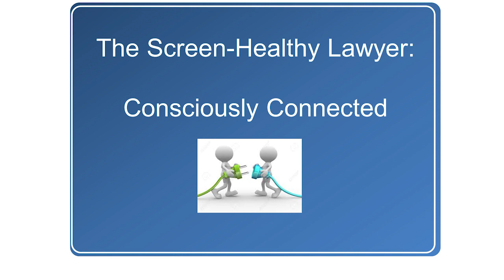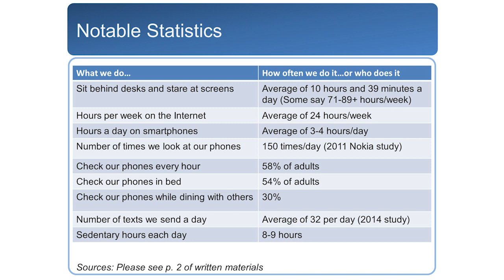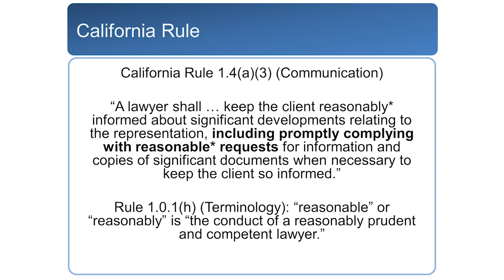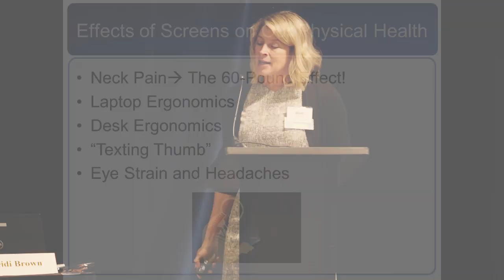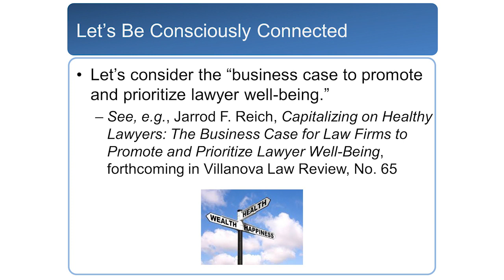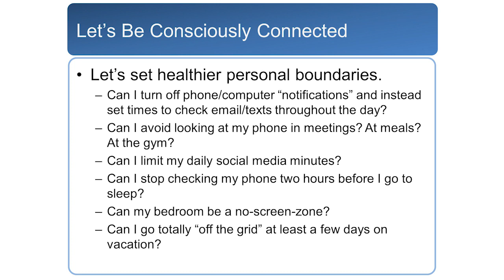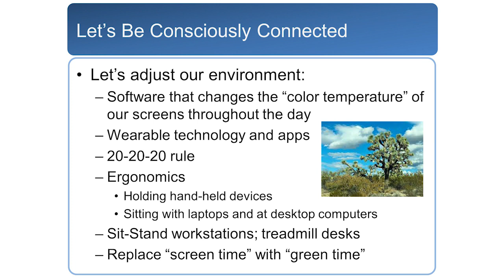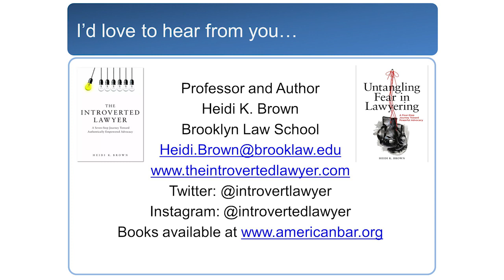The Screen Healthy Lawyer: Consciously Connected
Our smartphones, iPads, laptops, and other screens afford  us 24/7 connectivity—on planes, trains, even vacations. As expert multitaskers, we click through multiple email accounts, social media platforms, and favorite apps at lightning speed, countless times a day (and night). But the way we engage with these everheightening levels of connectivity and nonstop stimuli can undercut our intellectual productivity. This presentation highlights the science underlying our relationships with our screens and provides practical tips for becoming more conscious about how we interact with our technology. Reframing these relationships, we can be responsive and healthy communicators.

Speaker:
Heidi Brown, Director of the Legal Writing Program and Associate Professor of Law, Brooklyn Law School